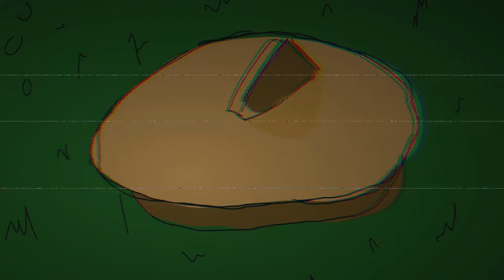New normal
Love this cover but the song is good too ig

Vent art 😫